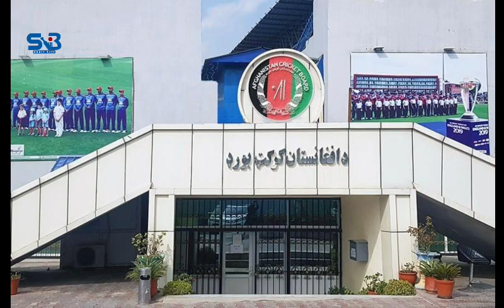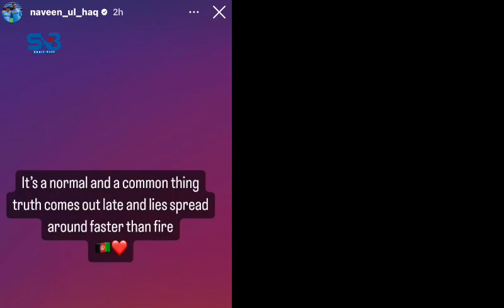7 Afghan players banned, including Shafiqullah Shafaq?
How were 7 Afghan players banned, including Shafiqullah Shafaq?